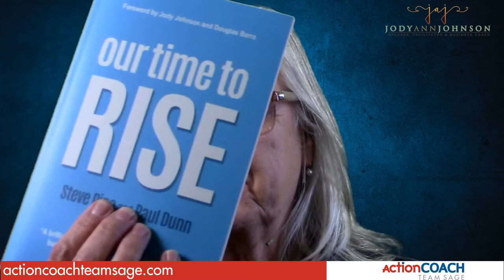How to Step-by-Step: Take Your Business to the Next Level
Welcome to another video of Coffee With Jody Episode 54, we are so glad you're here!